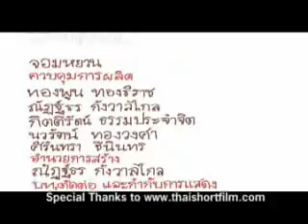Rabbit'sMoon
fairy tale of a rabbit and gangs